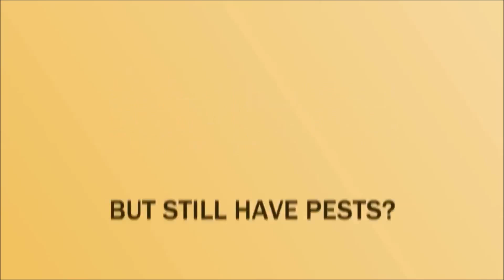Cockroach Exterminators Glendale, AZ (480)360-4262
Plenty of cockroaches get in houses and establishments from outside, by way of sewer gaps or even by hitchhiking in furnishings, boxes, electrical equipment and additional items carried into the house. Since each and every roach species is different, the root cause for every invasion is different.

AZ Bug Pros
United States
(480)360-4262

Termite Control Chandler AZ
Termite Control Scottsdale AZ
Termite Inspection Services Tempe AZ
Termite Inspection Gilbert AZ
Termite Inspection Services Anthem AZ
Termite Inspection Buckeye AZ
Scorpion Control Maricopa AZ
Termite Control Cave Creek AZ
Termite Inspection Services Ahwatukee AZ
Bee Control Cave Creek AZ
Termite Control San Tan Valley AZ